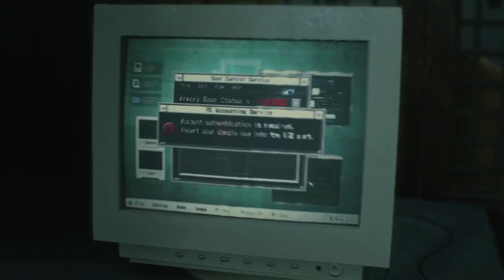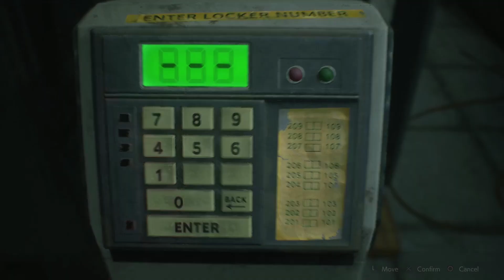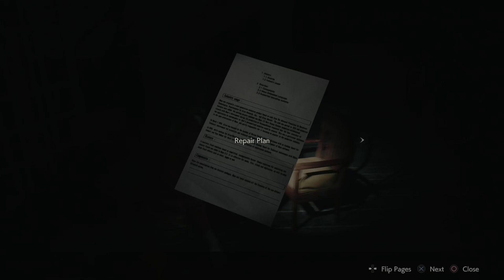X Is Back (Sneak plays Resident Evil 2 Remake part 14)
*insert the full lyrics to DMX's X gon give it to ya for added funny*

You know they can't do it without you, so be sure to help out. Thank you :)

This footage was originally recorded on 5/10/2021